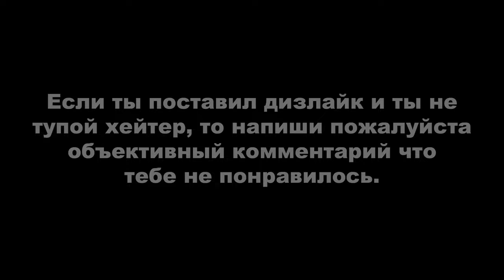Heavy Rain: Крыса